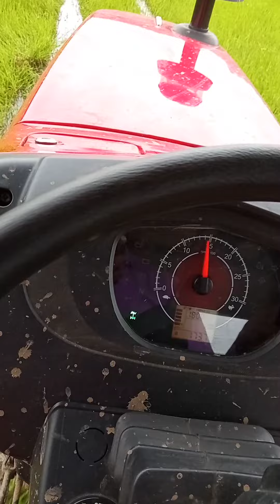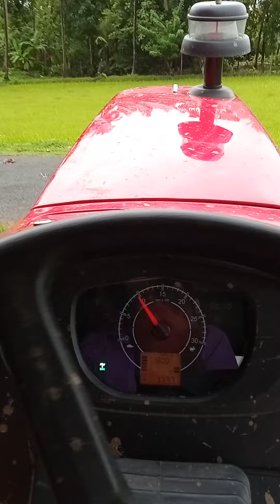Mahindra yuvo 575 di 4 wd TRACTOR cabin view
Mahindra yuvo 575 si 4 wd tractor running at field.cabin view